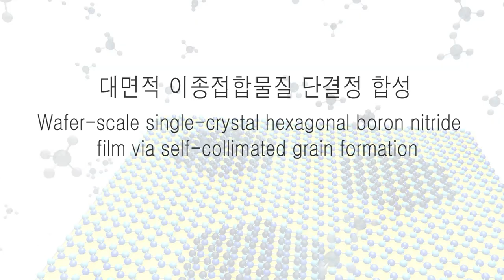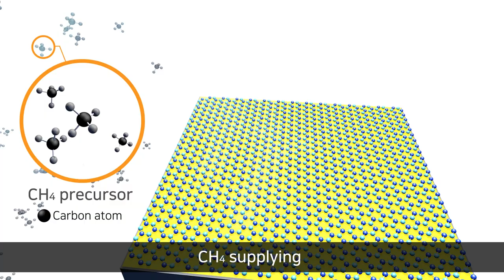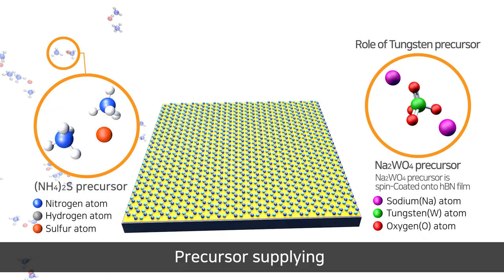wafer-scale single-crystal hexagonal boron nitride film via self collimated grain formation